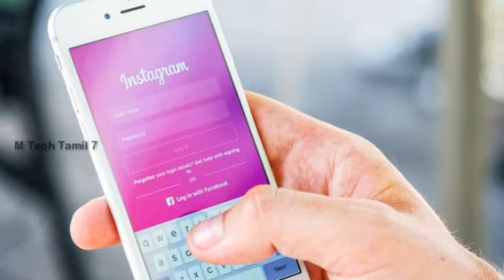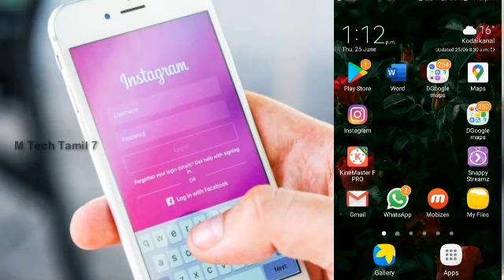best free screen recorder for android in tamil